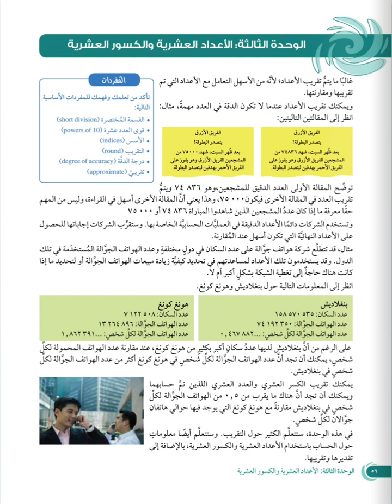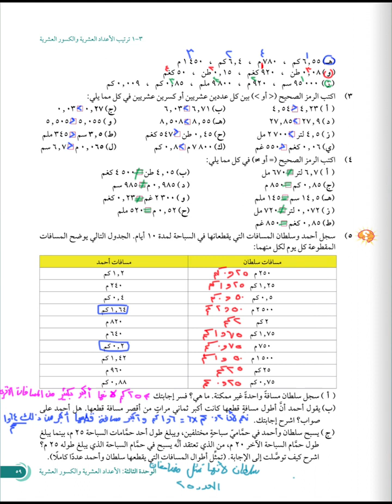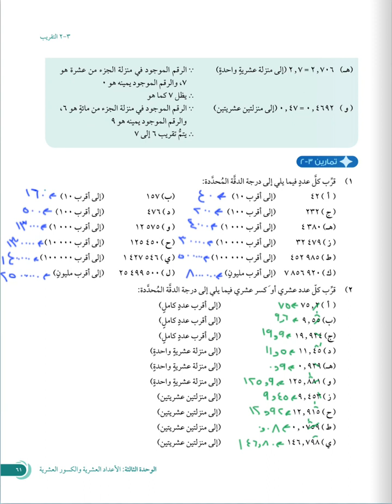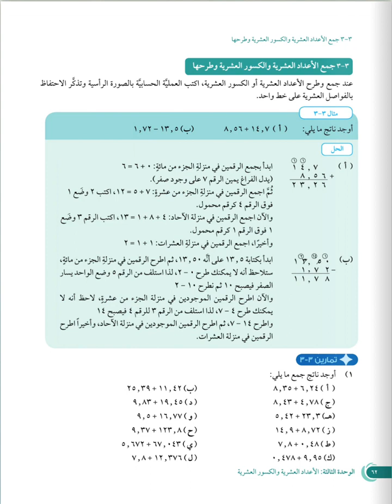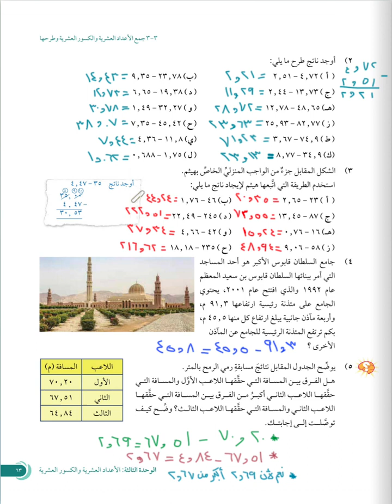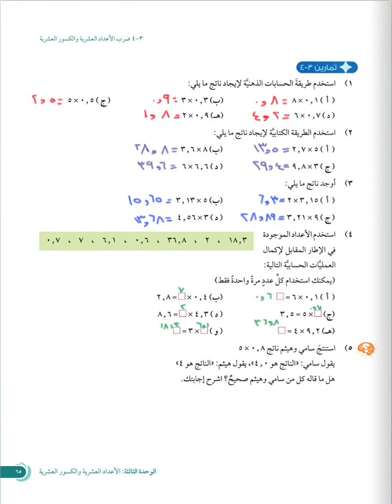شرح كتاب الطالب لمادة الرياضيات للصف السابع ،الوحدة٣ (٥٦-٦٥ )من درس ترتيب الاعداد الى ضرب الاعداد